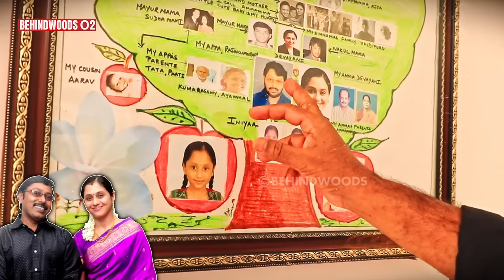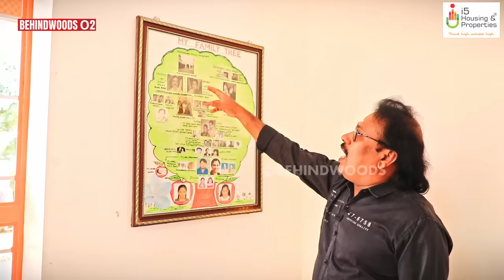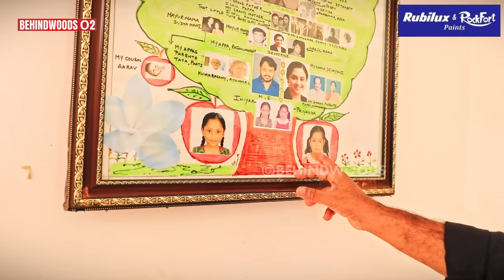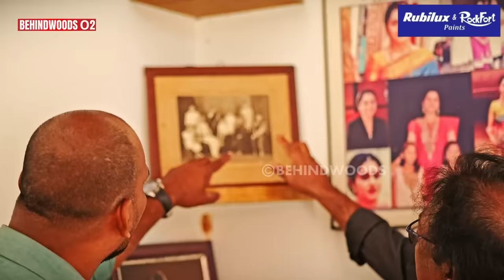மலையடிவாரத்தில் ஊட்டி மாதிரி குளுகுளு பண்ணை வீடு..🥶 மிரளவைத்த தேவயானியின் அந்தியூர் HOME TOUR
அந்தியூரில் உள்ள நடிகை தேவயானியின் பண்ணை வீடு Visit